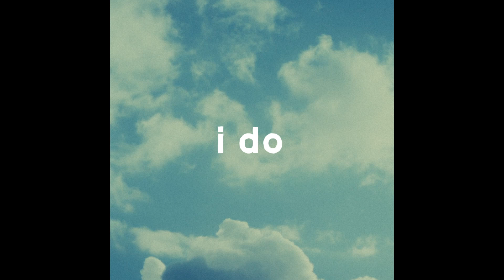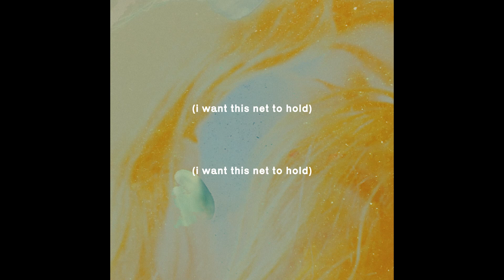Wilma Nea - Stalemate (Visualizer)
Wilma Nea’s single ‘Stalemate’  - out now.

Video by Ebba Gustafsson Ågren

What is Feverish?
We're an independent music company based in Malmö and Stockholm. In short, we do everything we can to help new music grow. We believe that music should be owned fully by its creator and that's why acts working with us have complete control over their music. We help them manage their careers with support in marketing, content and solid business know-how. Want to know more?